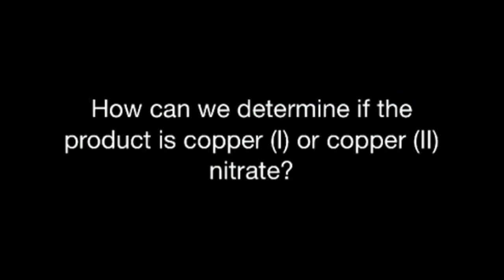Copper and Silver Nitrate Lab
Single displacement reaction between copper and silver nitrate.  Mass/mole data collected can be used to determine the identity of the copper nitrate formed (copper I or copper II).